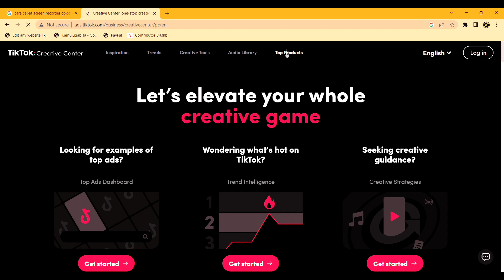Bingung Jualan Apa Di TikTok? Cara Cari Tau Produk Terlaris di TikTokShop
Ingin jualan di tiktokshop tapi bingung mau jualan apa? Berikut saya akan berikan bocoran cara untuk tahu produk apa saja yang laris terjual di tiktok shop/